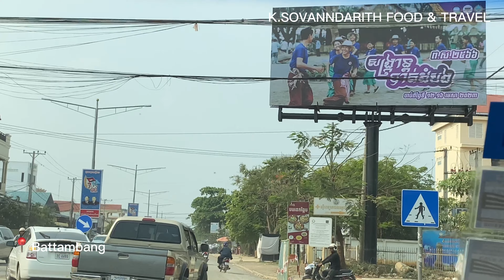ទិដ្ឋភាពតាមផ្លូវក្នុងខេត្តបាត់ដំបងពីអន្លង់វិល​រហូតដល់វង្វង់មូលព្រះនរាយណ៍​ | Battambang city